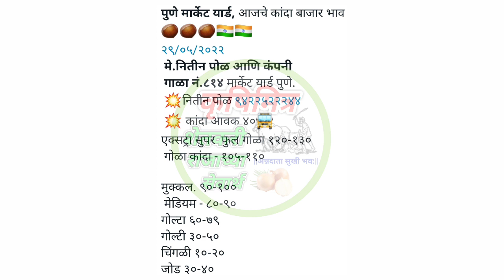29 मे ! पुणे कांदा भाव, kanda bhav pune, कांदा बाजार भाव आजचे, प्याज भाव, kanda bhav,कांदा भाव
29 मे ! पुणे कांदा भाव, kanda bhav pune, कांदा बाजार भाव आजचे, प्याज भाव, kanda bhav,कांदा भाव